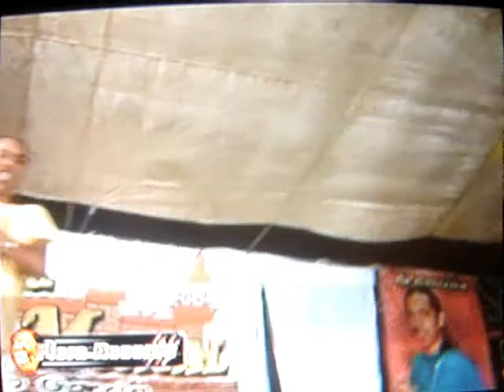fiera records - potencia musical - LA VOLADORA.wmv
es bueno